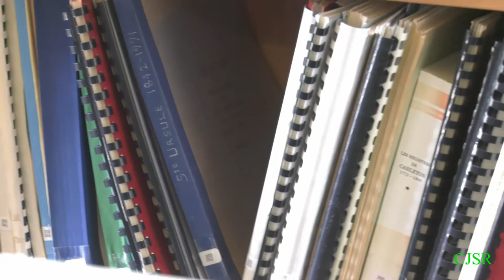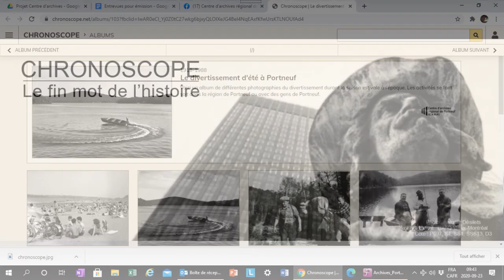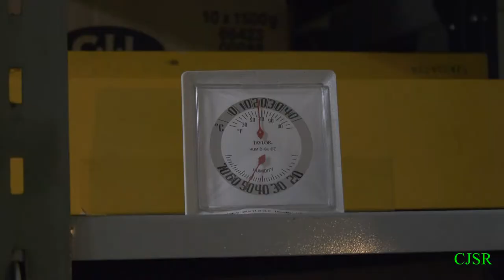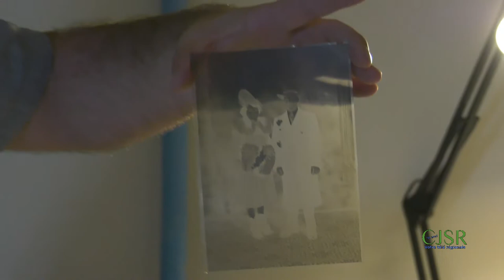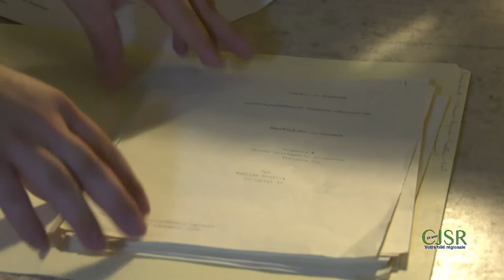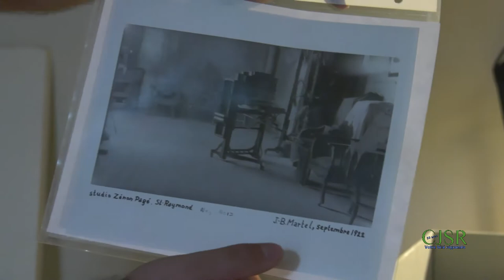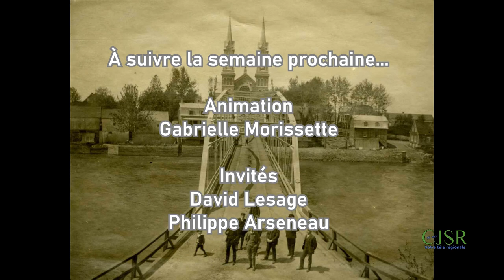Centre d'Archives Portneuf 3